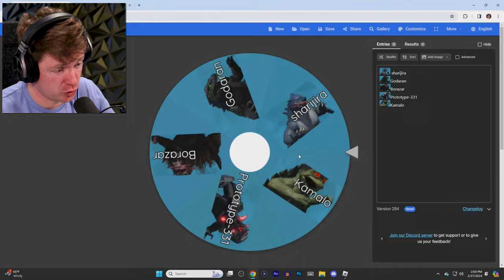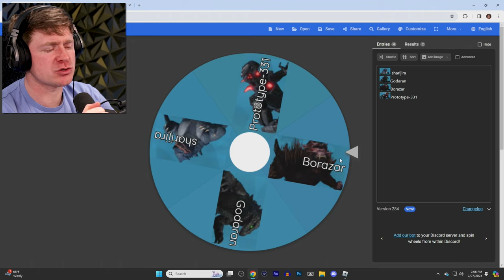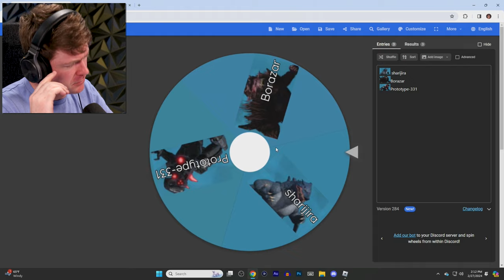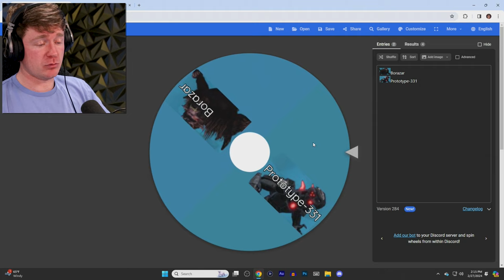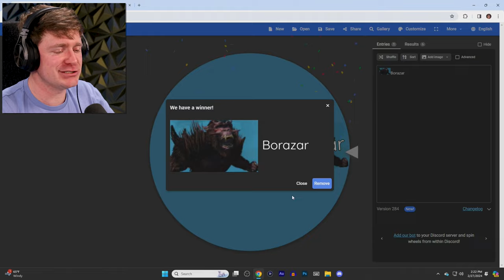RANDOM WHEEL Chooses my KAIJU in PROJECT KAIJU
Roblox Project Kaiju but the RANDOM WHEEL chooses out KAIJU!!